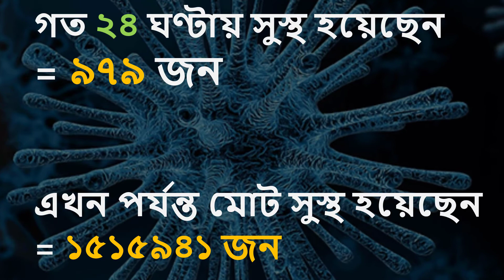৩০ সেপ্টেম্বর ২০২১ করোনা আপডেট নিউজ আজ ! করোনা সর্বশেষ পরিস্থিতি corona news bangladesh update 2021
৩০ সেপ্টেম্বর ২০২১ করোনা আপডেট নিউজ আজ ! করোনা সর্বশেষ পরিস্থিতি corona news bangladesh update 2021